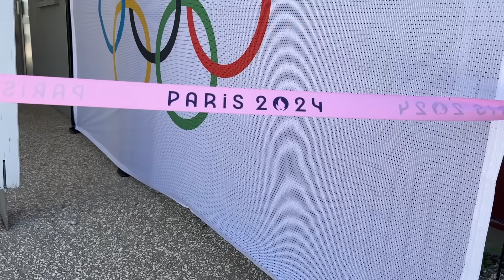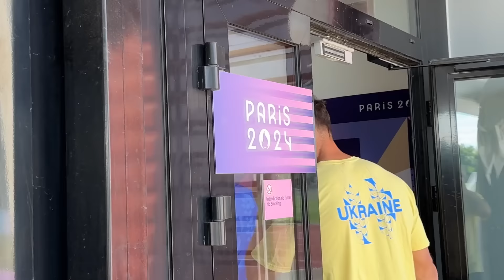ЗБІРНА НА ОЛІМПІАДІ. ІРАК - УКРАЇНА. УЛЮБЛЕНИЙ СПОРТ РОТАНЯ, КУМИР КРИСЬКІВА, ФЛЕШМОБ ТАЛОВЄРОВА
ВСІХ вітаємо на ютуб каналі Взбірна. У нас для Вас знову ексклюзив. Цього разу - з розташування Олімпійської збірної України з футболу. Команда Руслана Ротаня сьогодні стартує на турнірі. У цьому відео за підтримки партнера нашого каналу Вібет Україна ми дамо змогу вам побачити, як готується українська команда до історичної події.

🔥 Україна стартує на Олімпіаді
🔥 Криськів і Усик
🔥 Таловєров не міняв імідж
🔥 Ротань баскетболіст

00:00 Про що відео?
01:00 Тренування перед Іраком
03:30 Хлань заряджений на перемогу
05:30 Чи Хланю заздрять партнери?
08:30 Про рекорди олімпійців
10:20 В чому сила Іраку
11:20 Челендж
14:05 Про що Пушич просив Криськіва
16:00 Чому засмутились гравці "Шахтаря"
18:00 Яка збірна України сильніша?
20:30 Криськів про свого кумира на Олімпіаді
24:50 Таловєров про зміну іміджу
26:50 Що пишуть Мудрик і Трубін збірникам?
27:30 ЛАСК не хотів відпускати на Олімпіаду
30:00 Завдання для збірної
34:40 Челендж для Таловєрова
37:55 Ротань про підготовку до Олімпіади
41:20 Чим Олімпіада схожа на Чемпіонат Світу
47:20 Улюблені Олімпійці Ротаня
50:00 Челендж для Ротаня